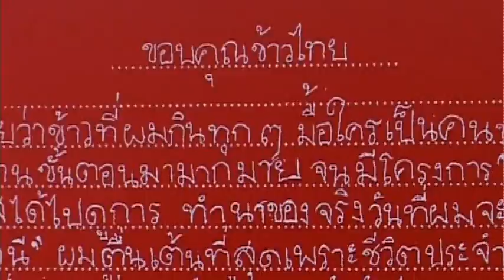คิดทำดี ตอบแทนคุณแผ่นดิน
ข้าวตราฉัตร คิด ทำ ดี ตอบแทนคุณแผ่นดิน
สามารถติดตามผลงานและแนะนำเราได้ที่